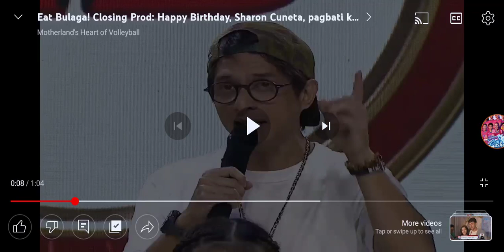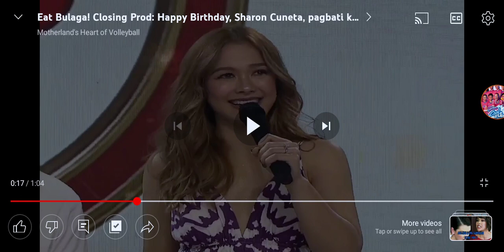Eat Bulaga! Closing Prod: Mga Bida Next Grand Finalist sinabi ng mga Dabarkads na - "Eat Bulaga!"